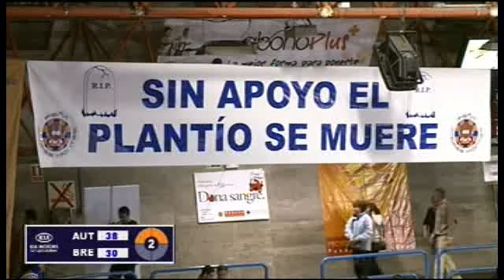ADECCO ORO 1º1/2 FORD BURGOS ...,68 - 64,C.B. BREOGAN DE LUGO... (18/04/2014)